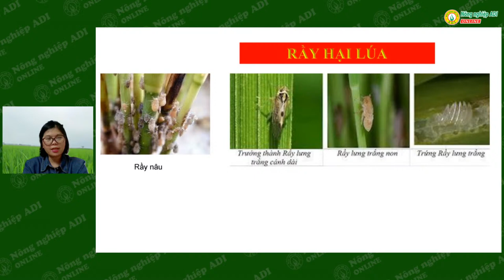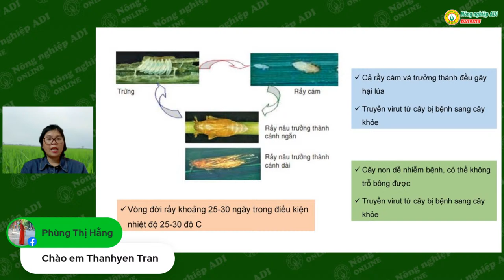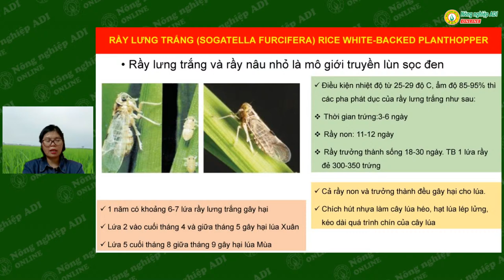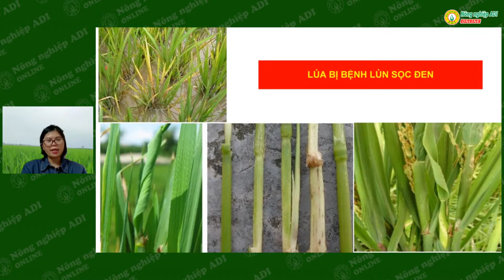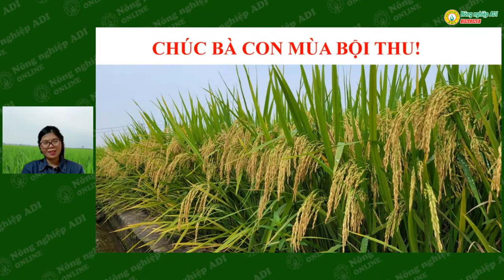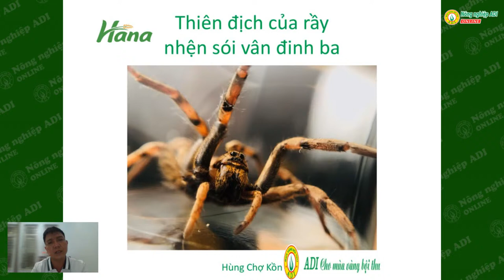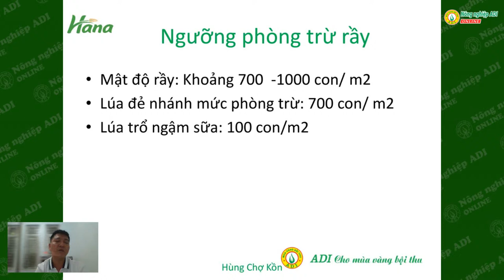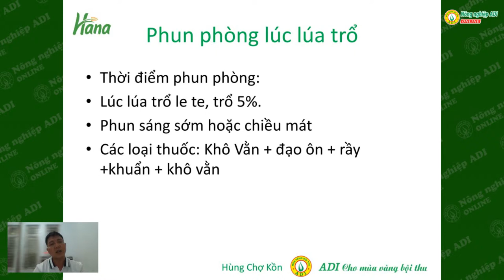Quản lý rầy trước trỗ trên cây lúa